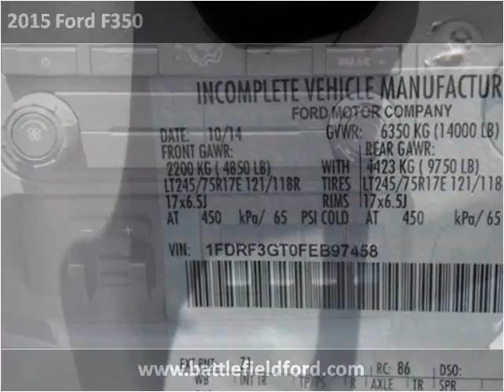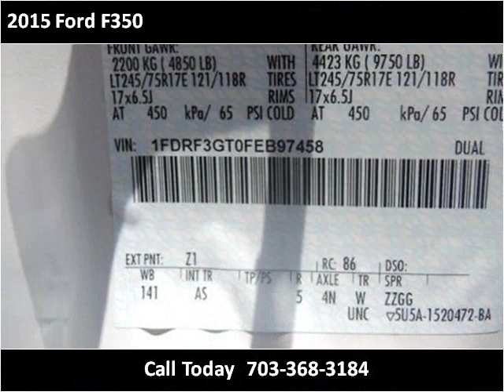2015 Ford F350 New Cars Manassas VA